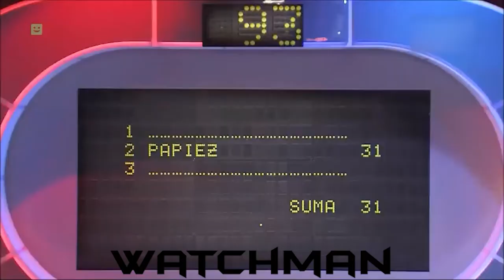Familiada - Sławny Franciszek (Escobar)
Muzyka/Music:
ERA - Ameno